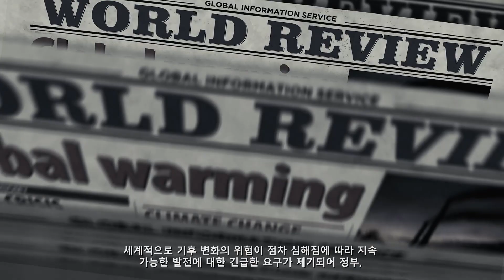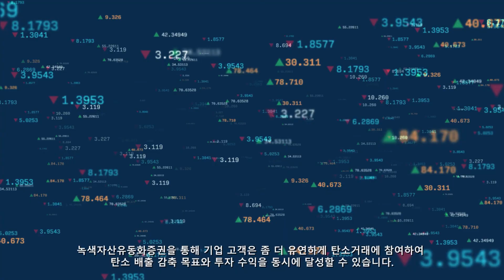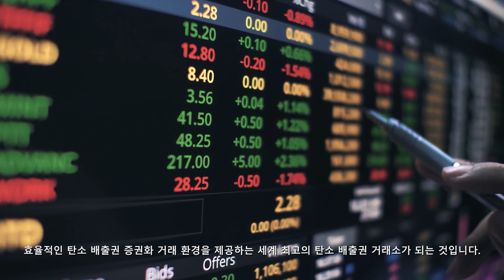Clover Carbon Exchange Corporate Video (Korean)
우리 거래소는 참가자들의 다양한 요구를 충족시키기 위해 현물 및 선물 탄소 거래 기회를 제공합니다. 당사 플랫폼을 통해 귀하는 빠르고 효율적인 거래에 참여할 수 있으며 모든 거래의 보안과 신뢰성을 보장합니다.

Clover Carbon Exchange의 팀은 탄소 시장 전문가, 금융 분야 전문가 및 기술 전문가로 구성됩니다. 탄소 시장에 대한 광범위한 지식과 경험을 바탕으로 참가자들에게 포괄적인 지원과 전문 서비스를 제공하기 위해 최선을 다하고 있습니다.